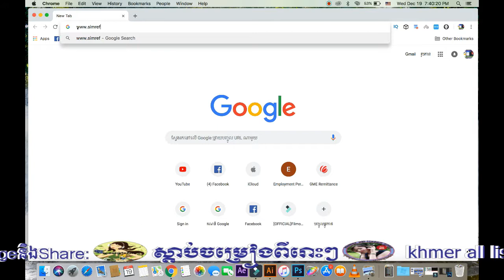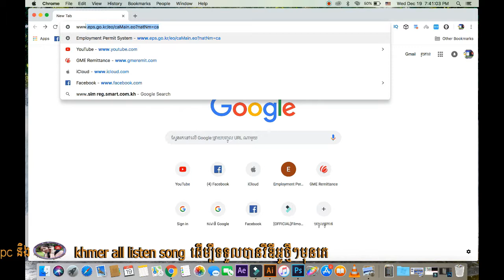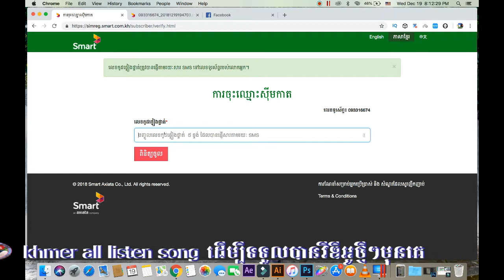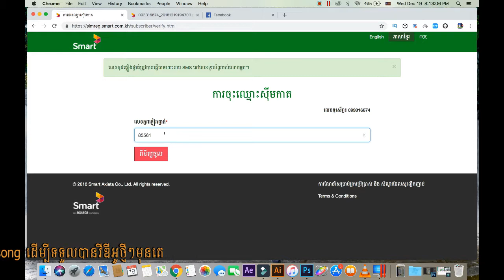របៀបឆែលមើលលេខសុីមទូរស័ព្ទsmartថាបានប្រើអត្តសញ្ញាណប័ណ្ណរឺអត់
how to unblock worldwide,
how to unblock worldwide youtube,
worldwide blocked,
blocked worldwide video in youtube,
remove blocked worldwide in YouTube,
video blocked on youtube,
how to remove copyright content on youtube video 2018 technology ,
How to remove And Delete iCloud bypass iPhone6,
How to Delete iCloud Account iPhone 6 Plus,
How to remove Icloud Account From IPhone 6s Plus,
How to unlock and remove iPhone 6s,
How to removel iCloud Activation Lock from iPhone7,
How to remove & unlock ICloud Activation iPhone 5s,
How to unlock and delete ICloud iPhone 5,
Huawei Nexus 6P,
Huawei Ascend Mate8,
Huawei P8, P8 Lite,
Huawei P9,
Huawei Honor 5c also known as Huawei Honor 7 Lite, Huawei GT3
Huawei Honor V8,
Huawei Honor 8,
Huawei Honor Note 8,
Huawei G9 Plus,
how to unlock google account camfone,
how to unlock google account camfone furious 7,